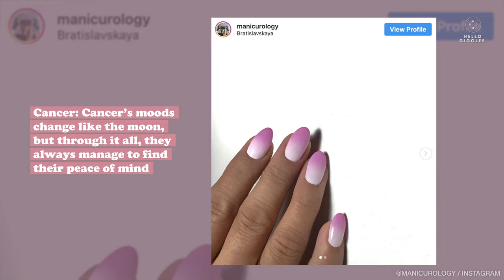The Nail Art Perfect for Each Zodiac Sign, According to an Astrologer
entatainment